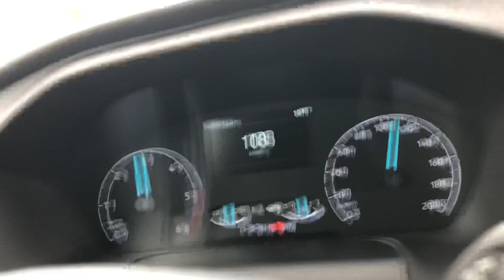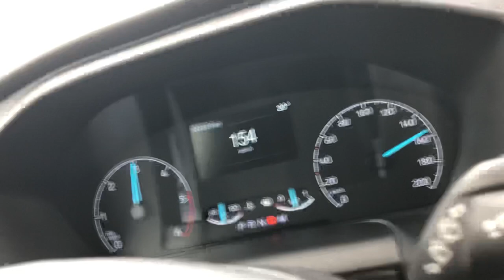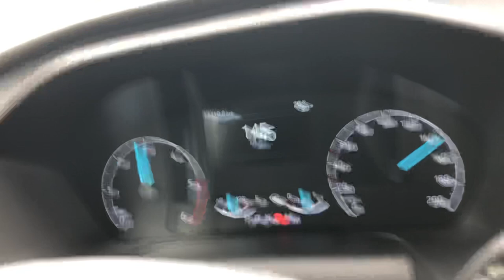Ford Transit Stock 50 km/h - 150 km/h Kickdown nice drive